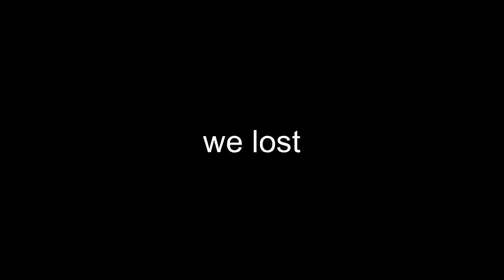When You Have Perfect Aim In TNT WARS…